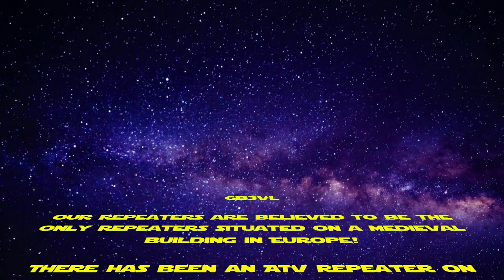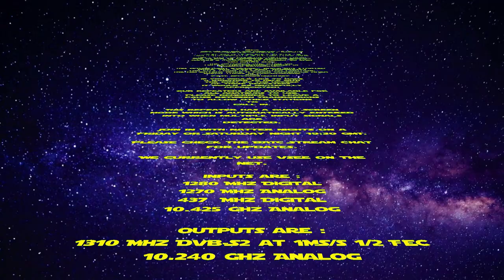GB3VL test-card video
This will be part of the 'idle' video played by GB3VL when no stations are accessing it. It is W.I.P.